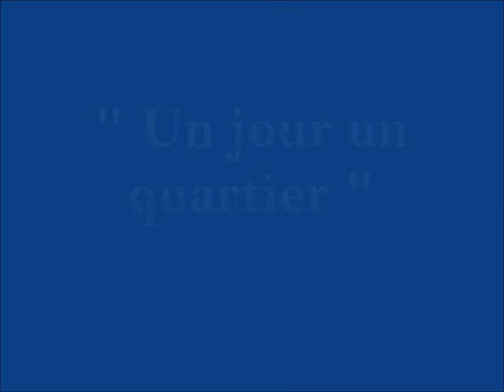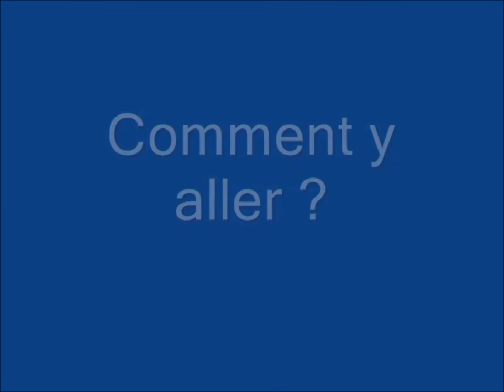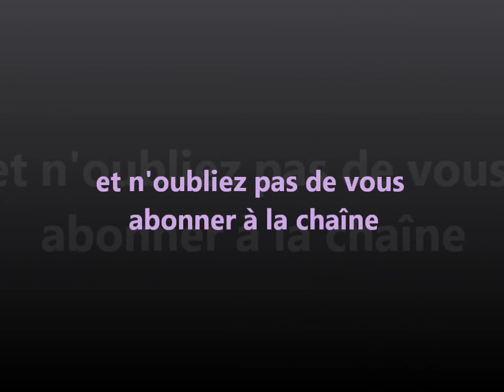ISTANBUL- La Tour de GALATA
Visitez la tour de GALATA à Istanbul,ce qu'il faut savoir.
Quand et comment y aller